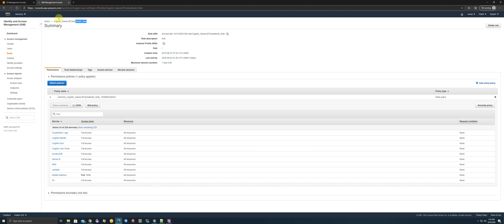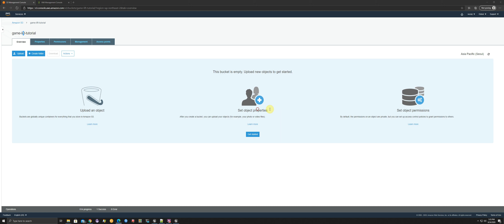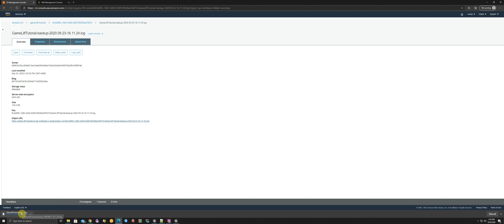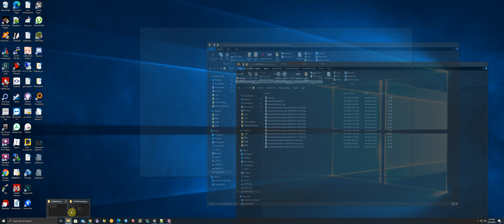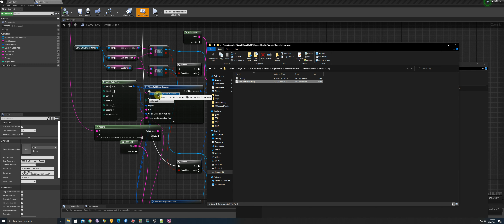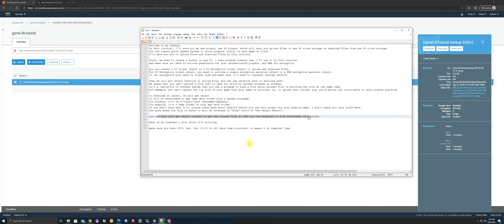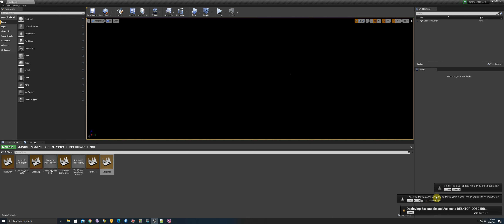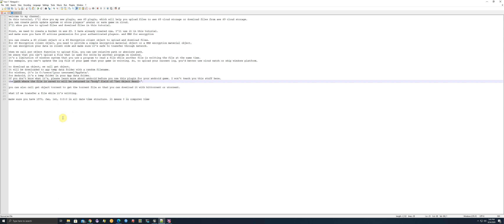introduce S3 plugin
there is one more thing that I forgot to show in this video. If you upload a file while it's writing in windows, the file will have some crazy code where it's writing. For example, if you upload the log file, the last few line of your log will have a few possibility be crazy code.  So, it's not recommend.

if you upload a file with S3Encryption, you need to download it through S3 Encryption too. or it will be full of crazy code. If you download it in S3 web console, you need to decrypt it with KMS or crypto buffer of simple encryption material which is generated randomly. So, if you use simple encryption material, you can't decrypt it once you close your game. So, KMS encryption material is recommended. if you are not familiar with encryption, don't use S3 Encryption. use S3 instead. which is much easier